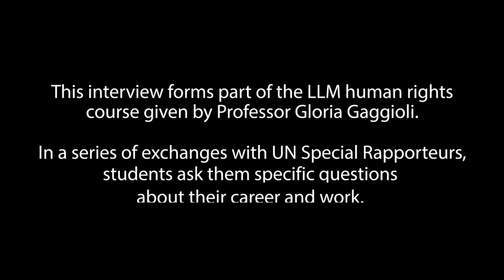A Conversation with Nils Melzer, UN Special Rapporteur on Torture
Our Teaching Assistant Pavle Kilibarda discusses with Nils Melzer, our Swiss Human Rights Chair, about his career and current mandate of UN Special Rapporteur on torture and other cruel, inhuman or degrading treatment or punishment.